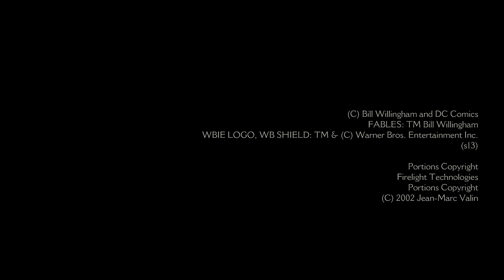THE WOLF AMONG US [23] - Und wenn sie nicht gestorben sind... (FINALE) (German Let's Play)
Hallo und Willkommen zu diesem THE WOLF AMONG US Lets Play.

Du möchtest es selber spielen?